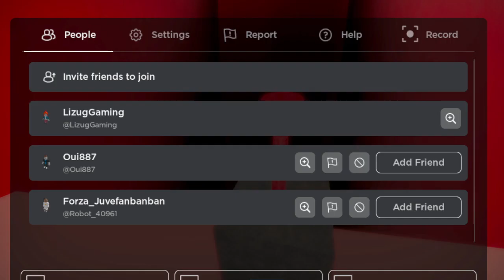Garten of Banban kittisaurus Monsters - ALL NEW BOSSES + SECRET ENDING! : Roblox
Garten of Banban 5!? - ALL NEW BOSSES + SECRET ENDING!
Garten of BanBan 6 - FULL Gameplay + ENDING